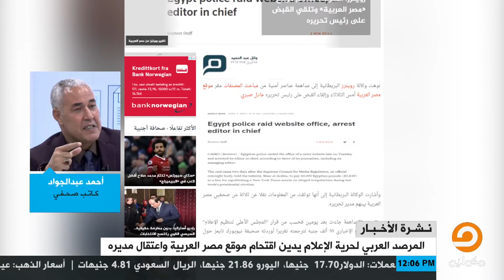أحمد عبدالجواد : الإتهمات الموجهة لموقع مصر_العربية هي حجة لإغلاق أي منبرمناهض للسيسي .